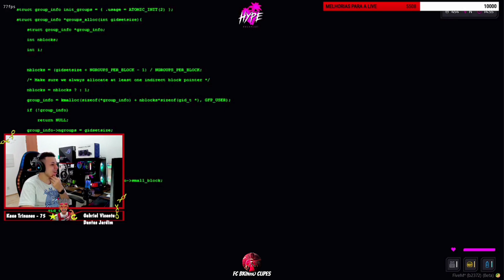SINDICATO H4CKE0U A CÚPULA 😱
ONDE O GG FAZ LIVE 👇👇
LIVE TODOS OS DIA DO BK 👇👇👇👇🔔